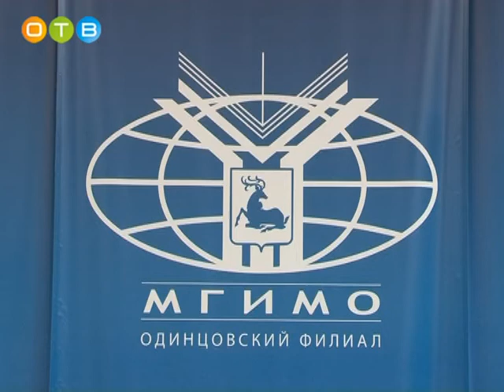Фестиваль национальных культур в МГИМО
День народного единства в МГИМО традиционно отмечается с размахом. Для будущих специалистов-международников этот праздник имеет особое значение. Студенты одинцовского кампуса к этому дню подготовили фестиваль национальных культур под названием «Венок России». На нем с помощью народных песен, танцев и даже национальной кухни были представлены 8 стран.